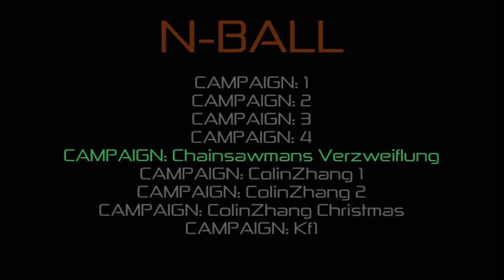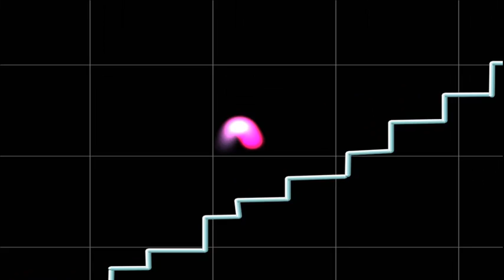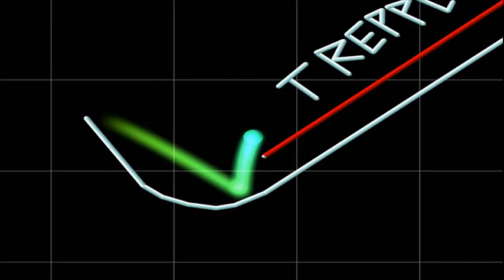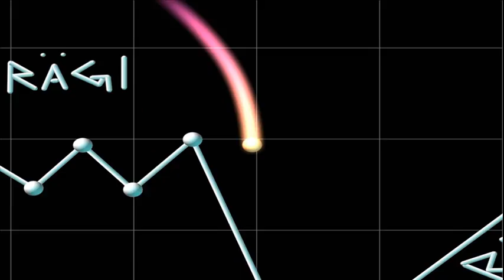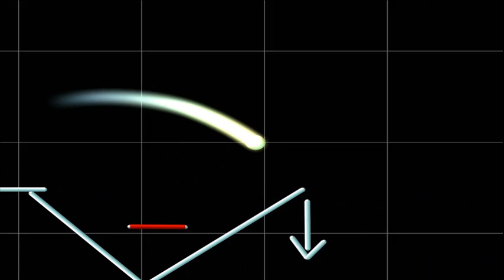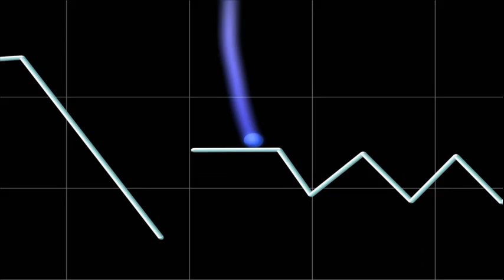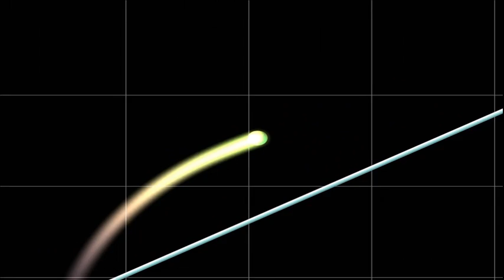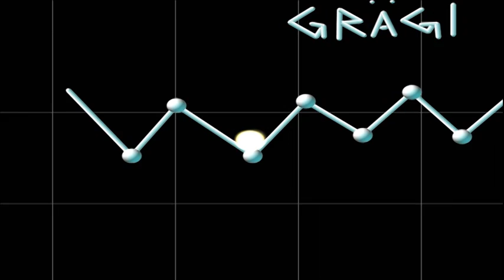Lets Play N-Ball Customlevels [BLIND] Part 9 Chainsawman's Verzweiflung {von LeschijLP}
Danke für deine Mühe und für die Hilfe an Levelmaterial, das bald sehr knapp sein wird.